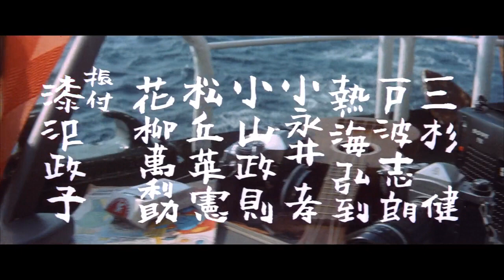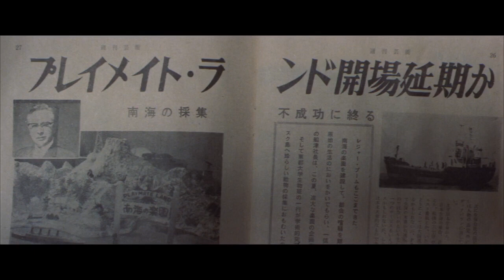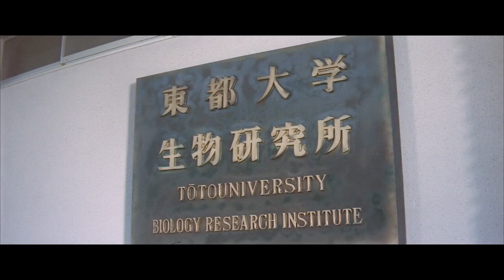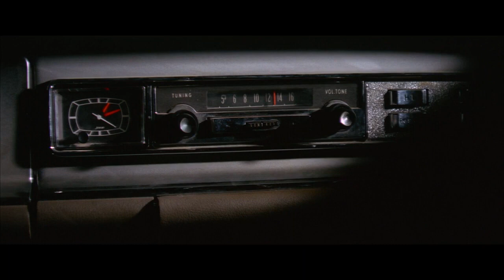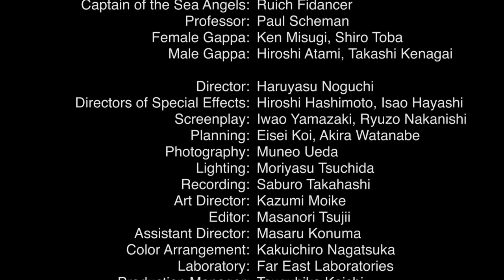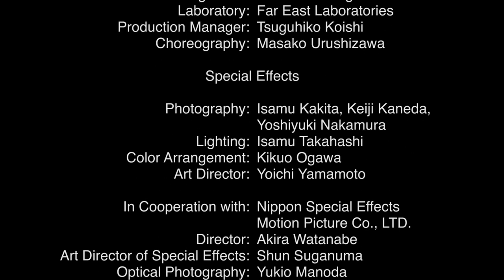Gappa the Triphibian Monster 1967 Full Movie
Magazine reporters Hiroyuki Kurosaki and his colleagues brought back to Japan a monster child who had just hatched from an egg issued on the isolated island of Obelisk in the South Sea.